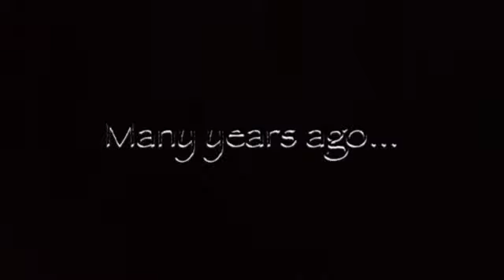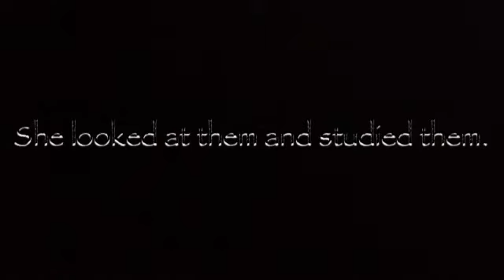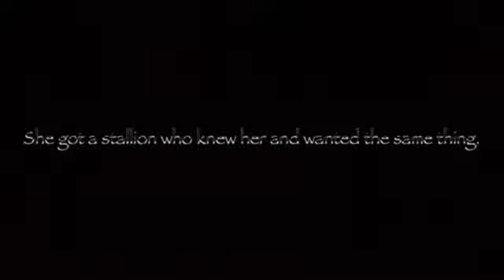Revenge trailer breyer movie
So this is just a trailer of my new breyer series coming out soon!